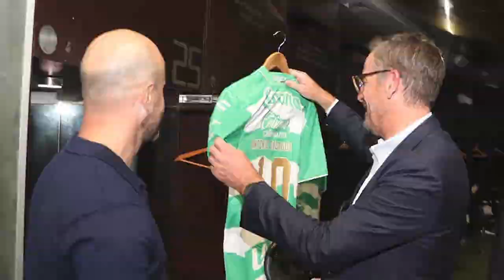✅🔥🟢 ULTIMA HORA REVELAN QUE PASO CON LA BR0NCA ENTRE REPETTO Y LARCAMON! REGRESA JORDAN Y ADVIERTE